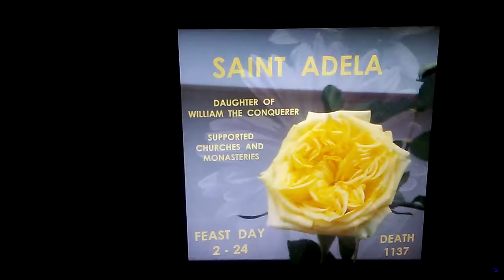LATEST FEBRUARY SAINTS DESIGNED ON 1-18-2019